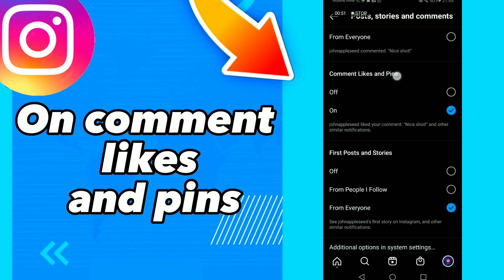how to On comment likes and pins on Instagram